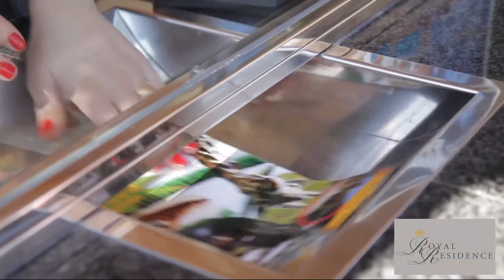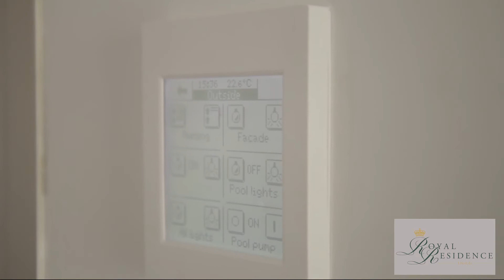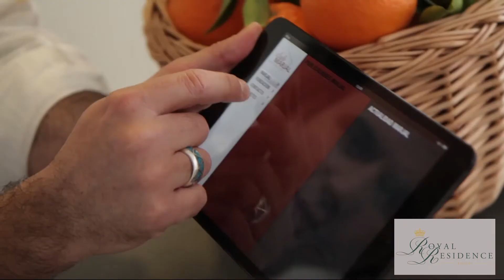Trendy villas Spain Royal Residence Lifestyle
Trendy project of very affordable detached design houses located in the heart of one of the most attractive areas of the Southern Costa Blanca.